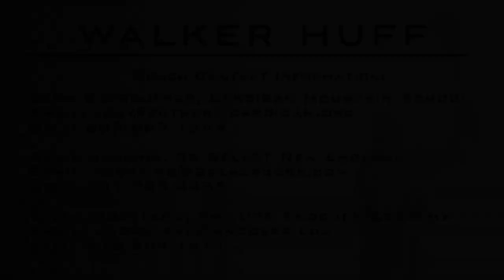Walker Huff Lacrosse Highlights Fall/Spring 2014